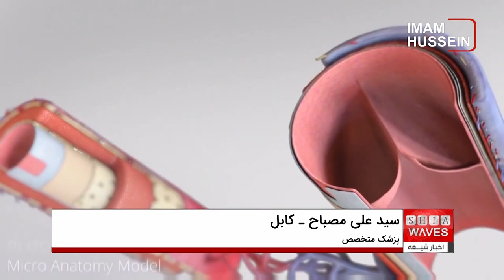بیماری حاد تنفسی در افغانستان؛ در ماه ژانویه نزدیک به ۴۰۰ تن جان باخته اند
گفتگوی اخبار شیعه با دکتر سید علی مصباح، پزشک متخصص از كابل 🔸🔸